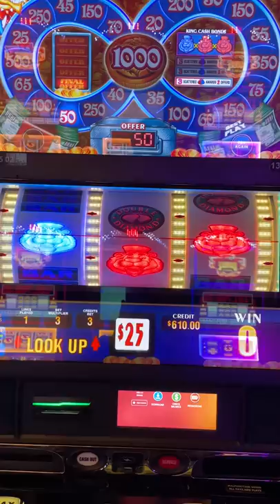👑 King Cash JACKPOT on $75 Bet!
ASSOCIATE PRODUCERS:  Shelley F, Rachel R, Thomas B, Janet C, Paula W, Rob R,  Alfonso M, Maria V, Lawrence K, Joshua B, John M, Monica H ,Don D, Mark W,James M, George W.
CO-PRODUCERS:  Amanda C, Tim B, Corey S, Gary S, Edward M,  Alicia H, Corey T, Gregory G, Bruce C, Kelly J, Timothy H, Jennifer L, Tracy M, Erich H, Jose O, Susie S, Lyn-Ellen S, Deb L, Wendi G, Candy K, Sherri B, Stephanie P, D Owens, Kenneth T, Terrie Y, Stefanie M, Miles W.